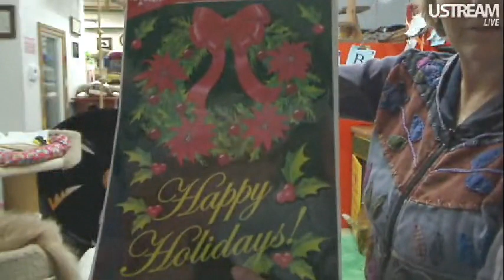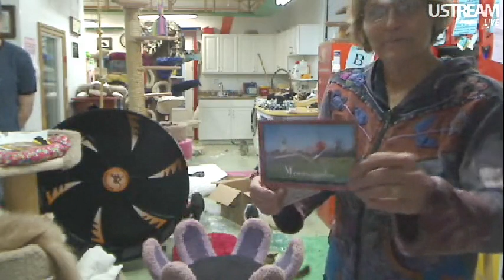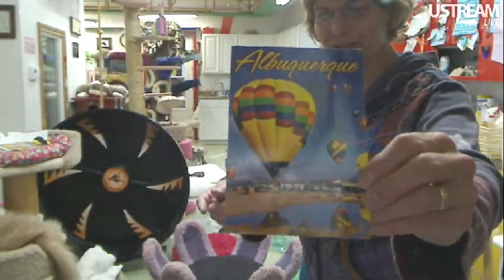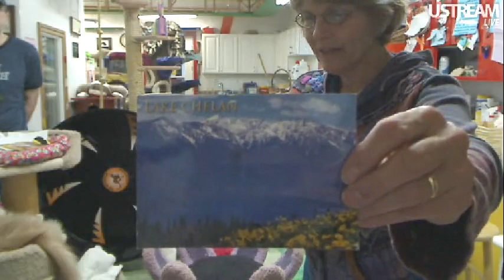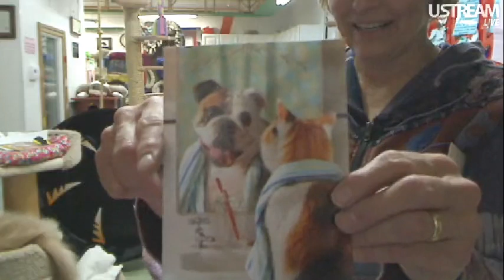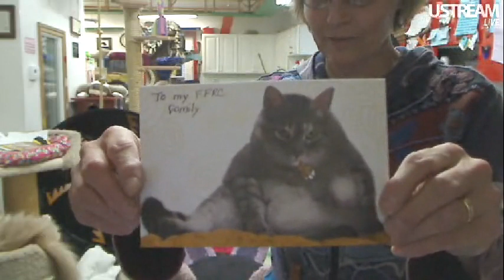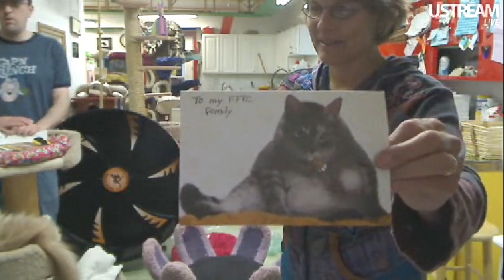FFRC Boxes & Updates 11-21-2011